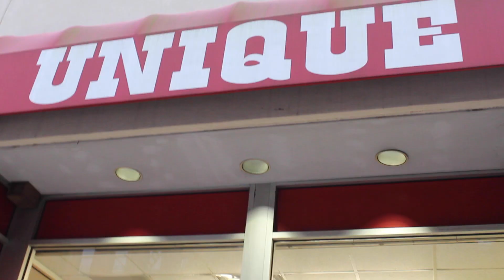Fall Thrifting Haul 2018 | Holiday Trip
First time taking you guys thrifting with me at a local thrift shop called Unique in the Bronx, NY for my upcoming Christmas vacation! Enjoy!!